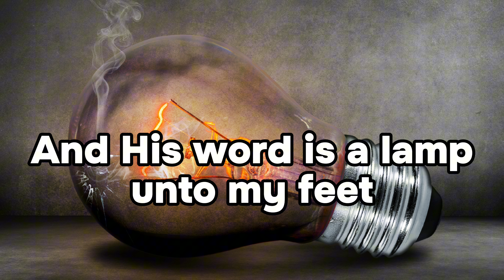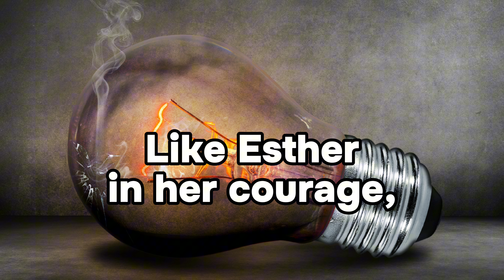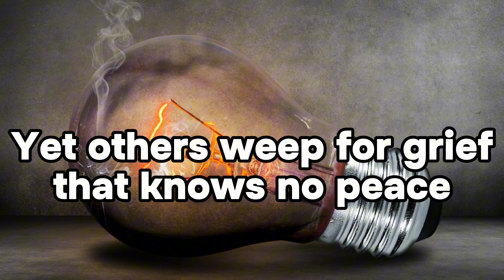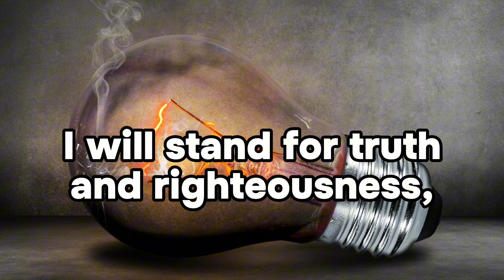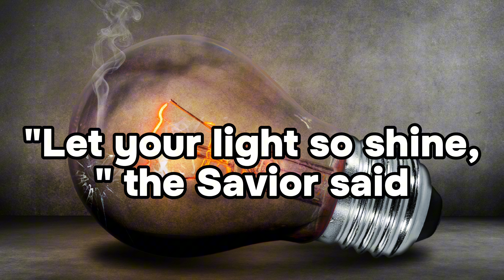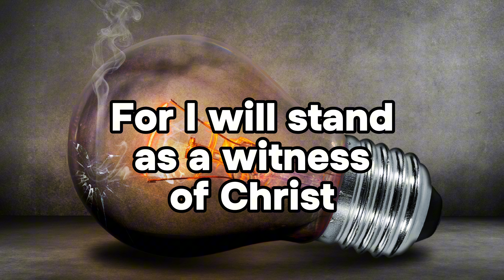I Will Stand as a Witness of Christ | Minus One | Karaoke | Instrumental | Accompaniment